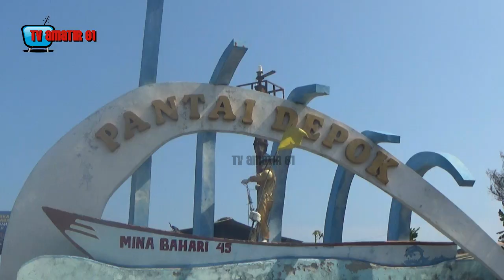OMBAK BESAR RUSAK BANGUNAN, RAJA JOGJA DATANGI PANTAI SELATAN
Pasca terjangan gelombang pasang yang merusak lapak semi permanen dan menimbulkan abrasi di sisi timur Pantai Depok, Bantul, Gubernur Daerah Istimewa Yogyakarta (DIY) Sri Sultan Hamengku Buwono (HB) X meminta penataan ulang di Pantai tersebut.